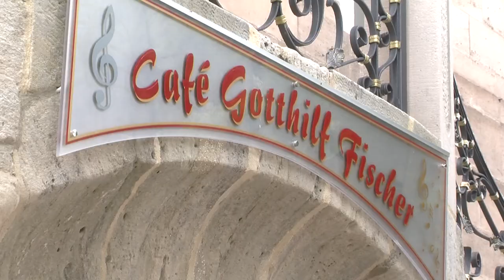Wilhermsdorfer Pfingstkärwa 2011 vs. 2021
Einige Inspirationen zu der Wilhermsdorfer Pfingstkirchweih 2011 und 10 Jahre später (2021 Corona bedingt)